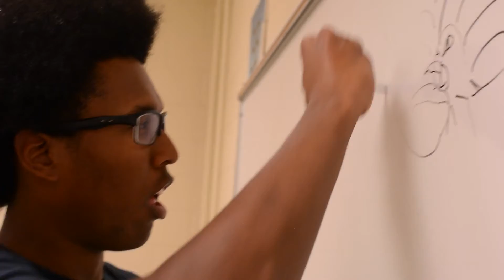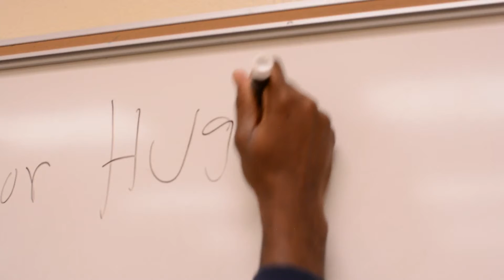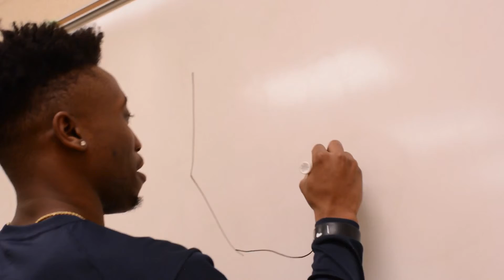Detention Presentations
As part of New Media Club's 2 Hour Film Festival, where groups have 2 hours to come up with an idea and shoot footage for a short film, New Media presents Detention Presentations. A diverse group of misfits are put in an unusual situation where they have been sent to college detention.